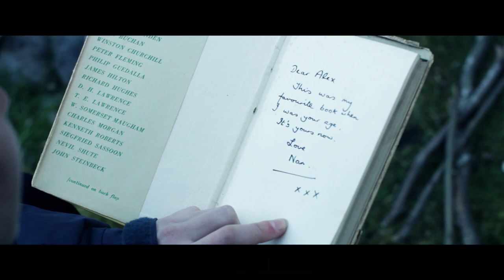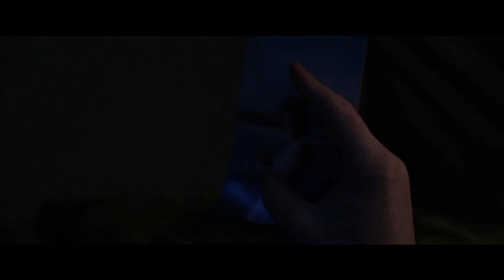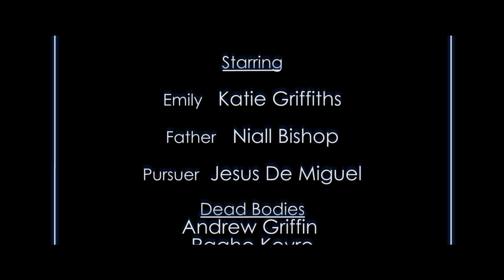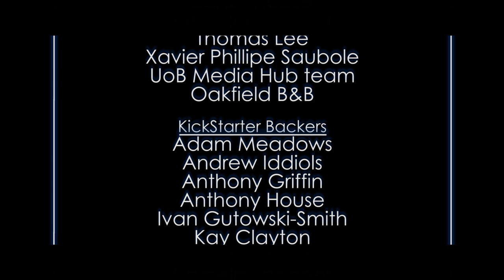AWARD WINNING (Student) Post-Apocalyptic Short Film - PURSUED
A Short film following a father and daughter as they struggle to communicate in a post-apocalyptic world. Soon they will be faced with issues from their past that could change everything.

Directed By - Andrew Griffin & Giles House
Director Of Photography - James J. Spooner
Lighting -  Raghe Keyre
Edited By - James J. Spooner
Original Score - David Murillo R.

Filmed using -
Canon 60D
Canon EF 24-70mm Zoom Lens

Audio -
Zoom H4N
Rode NTG-3
Rode NTG-2